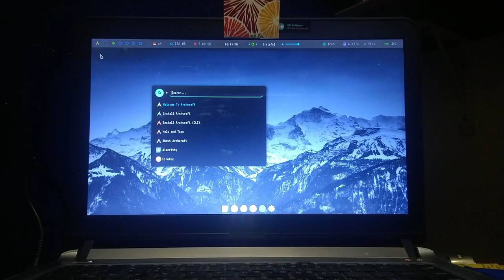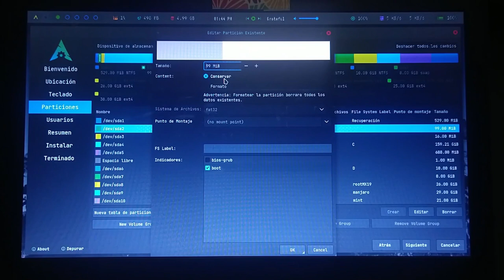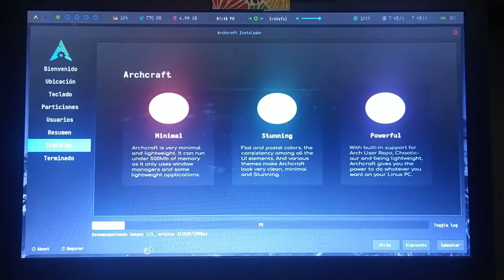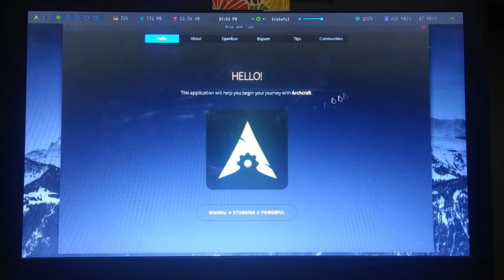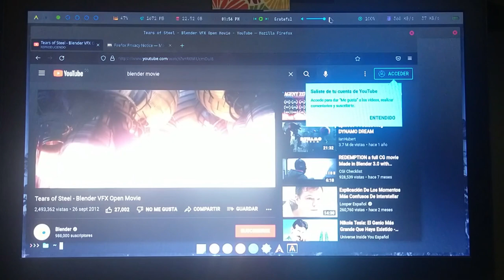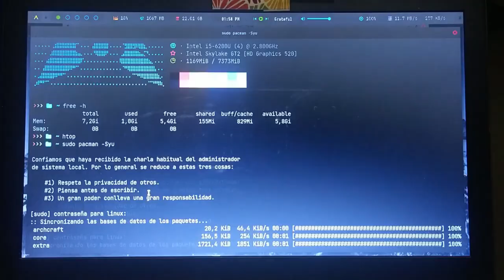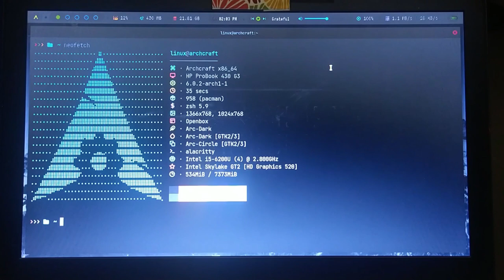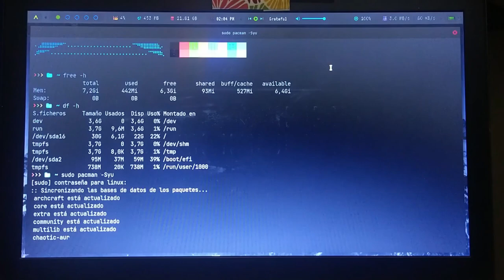Archcraft - Para empezar con Arch Linux - Instalación en PC HP ProBook 430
Archcraft Linux trae el Instalador Gráfico Calamares y viene configurado con 2 Gestores de Ventanas ligeros que son Openbox y bspwm.
Instalación y pequeña prueba de desempeño en Portatil de marca Hewlett Packard ProBook 430 G3

00:00  Archcraft Linux
00:30  Instalador Calamares
02:58  Instalando
03:56  Reinicio
06:00  Probando Firefox y Youtube
07:15  Actualizar el Sistema
09:52  neofetch